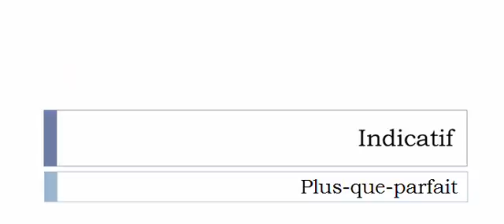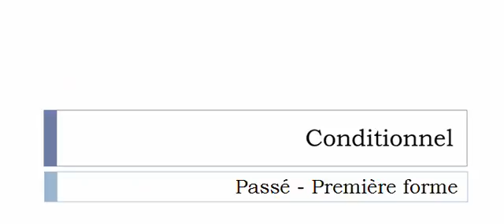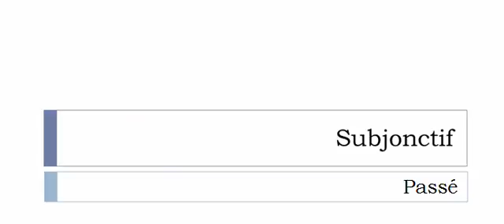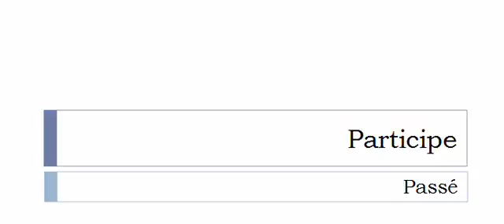French conjugation = Postposer